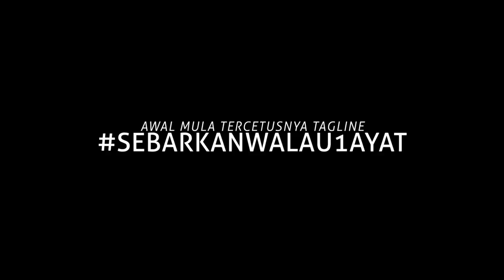QuranIDproject Team (2014-2018)